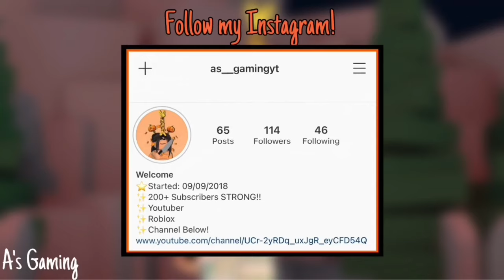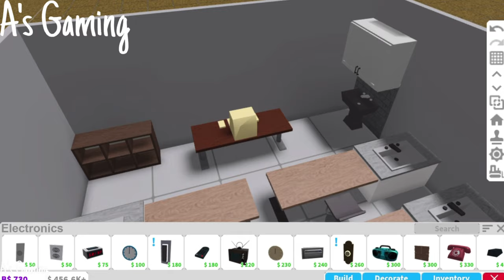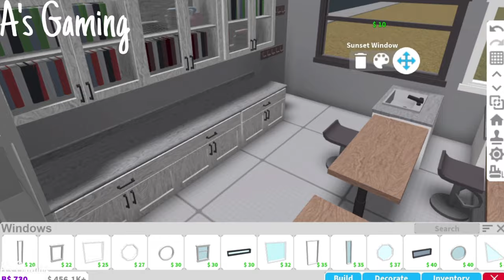Science Room | School Theme | 10K | Speedbuild | Bloxburg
Advanced Placement